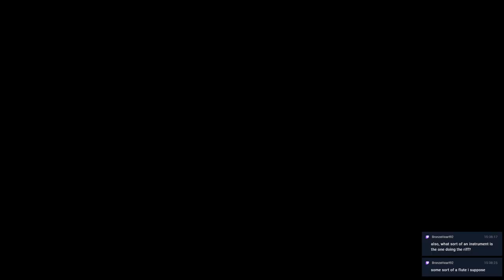Skyward City | Twilight Princess #11 [Xelrog/Jack]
Xelrog and Jack stream The Legend of Zelda: Twilight Princess for the Nintendo Gamecube live on Twitch and YouTube. In the sky. With a sword. A sword in the sky. Laugh.